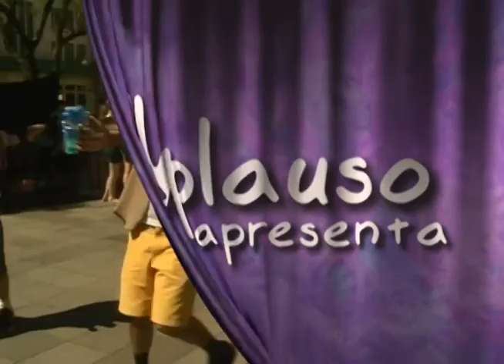Aplauso - Delicatessen e 3º Encontro Internacional de Palhaços da Coxilha - 12/11/14